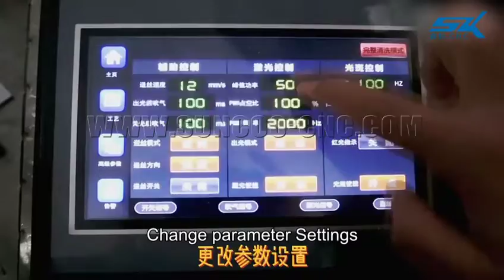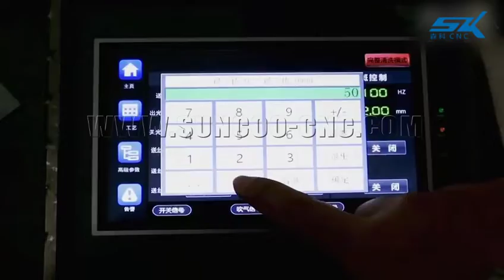mini three fuctions welding machine 1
2022 New Online CNC MINI Fiber laser welding cutting cleaning machine